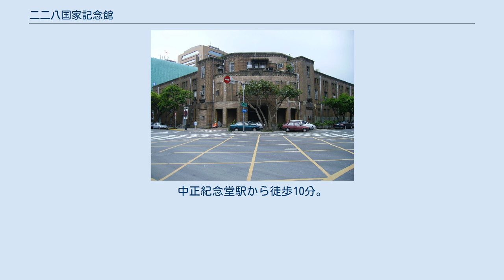二二八国家記念館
二・二八事件
地図 二二八国家紀念館は、二・二八事件による犠牲者の名誉回復を目的として運営されている施設。
2011年2月28日開設。
 日本統治時代、台湾総督府は各種の近代化教育の実施を推進するため「台湾教育会」を創設。
そして1931年4月、当時台湾総督府営繕課にいた井手薫の設計により台湾教育会館が完成。
1946年には台湾省参議会の執務や会議の場所として使用される。
1949年には台湾省教育会に接収されたが、この建物自体は「台湾省参議会」を改制した後の「台湾省臨時省議会」が引き続き使用。
1959年、米国大使館・文化交流局は臨時省議会が前年に引越した後にここに移り、20年間使用される。
米国が台湾と断交した後は「アメリカ文化センター」と改名し運用、1993年には三級古蹟に指定される。
2006年7月に行政院は「二二八国家紀念館」の所在地を決め現在に至る。
 展覧時間：午前10時 - 午後5時 休館日：毎週月曜日（祝日の際は開館し、翌日休館）、旧暦の大晦日、旧暦の正月3ヶ日 室内展示は以下の10のコーナーからなる。
 台北市中正区南海路54号。
泉州街と交差。
MRT小南門駅 (台北市)から徒歩8分。
中正紀念堂駅から徒歩10分。
近くには教師会館や台北市立建国高級中学がある。